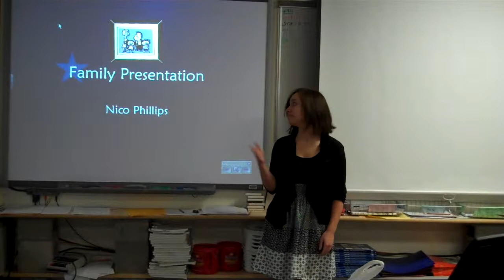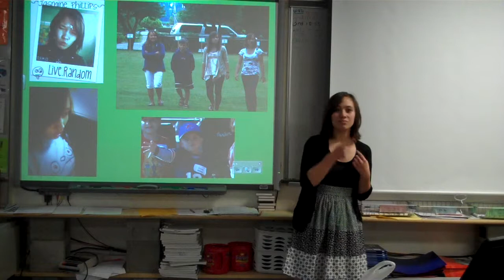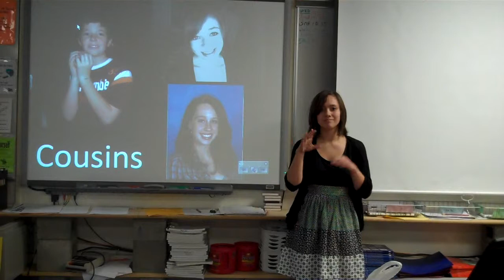Introducing My Family - ASL 2 Video Project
This is me introducing my family in my ASL class as a video project in ASL 2.